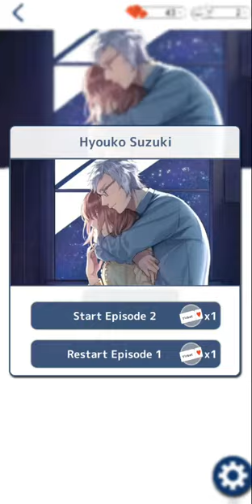My Strange Lovers - Hyouko : Episode 02 "Full moon night" 🚫+12 (English) My Drama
This is a sweet and heartrending Romance App Drama that paints a love story about the mysterious housemates who live in the same share house as you!!
You are the heroine! You take on the role of the heroine and experience a romance with beast humans!

Synopsis

You were looking for a place to move into after getting a job in a new area.
You were introduced to a strange share house by a realty agency that you happened to stop by.
There you meet the four mysterious residents: Shin Kamiya, Mao Nekomiya, Hyouko Suzuki, and Tasuku Ichinose.
All of them are good looking men, but have an mysterious aura surrounding them…
What is their true identity?
And what will come of your fate after choosing to live in this peculiar share house?

Characters

Narcissistic Wolf : Shin Kamiya
“It’s okay if I just have a little taste, right?”

A beast who has the blood of a wolf in him and actively pursues women.
He is a celebrity who is the lead vocalist of a popular band.
He has more pride in being a beast than others do, and is angered over his kind being hunted by the Specters.
His wolf blood acts up on nights of the full moon, making him randomly assert his dominance over women who are nearby…
He seems to have a vague idea that you are human.

Gentle Cat : Mao Nekomiya
“You know…I want to kiss you…”

A young beast who has the blood of a cat in him.
He is still an inexperienced beast, so he can’t hide his true form on the night of a full moon.
His cat ears show up during a full moon because of his inexperience.
He is a university student with a calm and kind personality, and is also the only housemate who is younger than you.
He has absolutely no idea you are human.
He is incredibly popular with girls because of his cute appearance.

Cool Fox : Hyouko Suzuki
“You smell good…like a human.”

A beast who has the blood of a fox in him, and is disinterested in actively pursuing women.
He has an incredibly cold and disinterested disposition, and often doesn’t show his emotions.
He has a very effective sense of smell, which makes him skilled at following the trail of Specters and humans.
He is skilled enough to be a company executive, and often shunned by his colleagues.
He has an intense hatred towards himself for being a beast.
His sense of smell makes him suspect your human nature early on…

Mature Unicorn : Tasuku Ichinose
“If you come to love me, I will love you wholeheartedly.”

Tasuku is the calm and levelheaded leader of the share house, and the oldest housemate who has the blood of a unicorn.
He is a university professor and is incredibly popular with his students because of his calm personality.
He realized that you’re human right away, but he lets you live in the share house without ever saying anything about it.
He is targeted by the Specters because unicorns are one of the rarest of beasts.

…Which mysterious housemate will you choose?